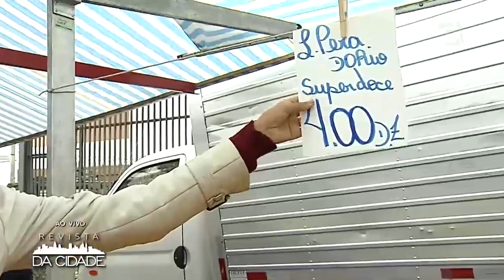Economize na Feira - Revista da Cidade (23/08/2017)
A repórter Tássia Sena confere os melhores preços e ofertas diretamente da feira Ambrosina, na Vila Mariana.